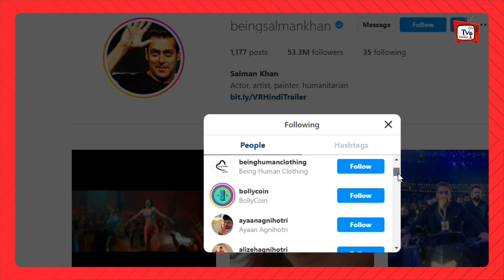Shocking ! Shehnaaz Gill को Salman Khan ने निकाला Film Bhaijaan से बाहर, लेकिन क्यों ?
Shehnaaz Gill Was Pulled Out Of The Film Bhaijaan By Salman Khan, But Why? | Shehnaaz Gill Ko Salman Khan Ne Nikala Film Bhaijaan Se Bahar | Shehnaaz Gill And Salman Khan New Movie | Shehnaaz Gill First Interview After Sidharth Shukla | Shehnaaz Gill And Salman Khan Spotted | Shehnaaz Gill Latest News & Update